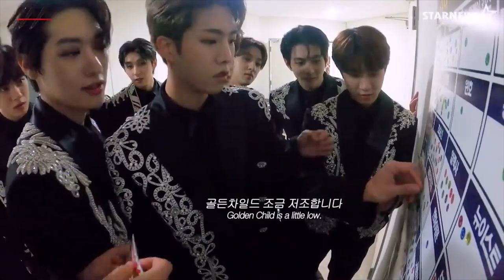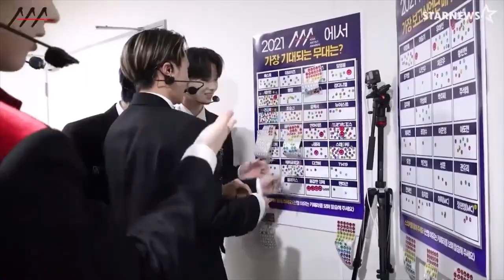idols voting for seventeen ft. enhypen and nu'est at aaa 2021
*This video is from AAA 2021*

ctto.